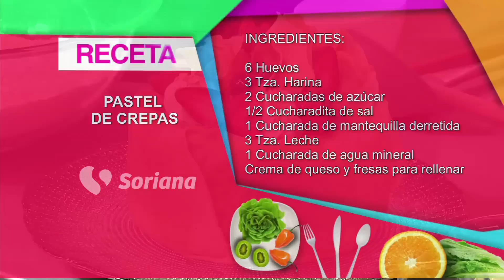En La Cocina con Gerónimo - Pastel de crepas